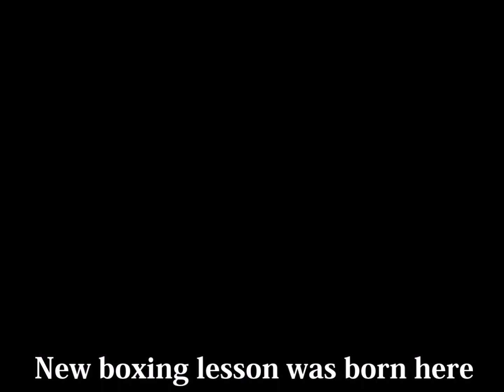映画っぽくなりますように！笑 ボクシングの個人指導、そあぼくムービー